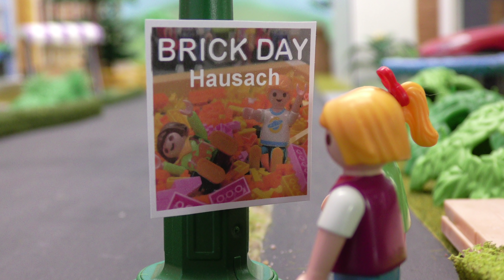Playmobil en español Brick Day con Anna y Lena - La familia Hauser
¡Una piscina llena de bloques de construcción! ¡Genial! ¿Qué pueden construir Anna y Lena con todo eso?